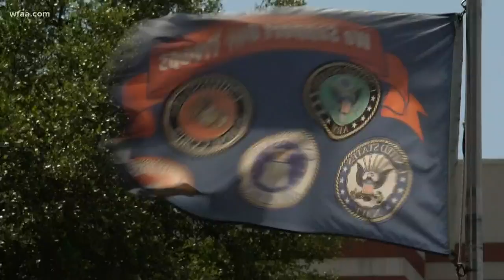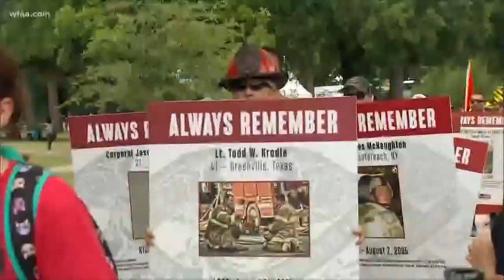Dallas World War II veteran and the return to D-Day 75 years later